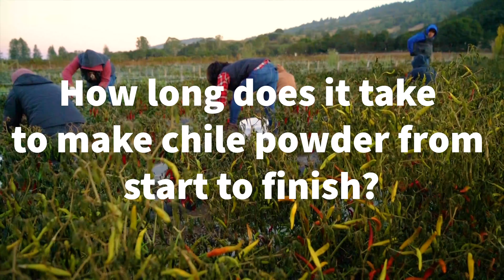Chiles, Boonville Style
Boonville Barn Collective is a small farm located in Boonville, California just a short drive to the valley or ocean. It is here where owner, Krissy Scommegna and her husband Gideon grow and produce their own Piment d'Ville chile powder and other products through sustainable farming practices and organic farming.